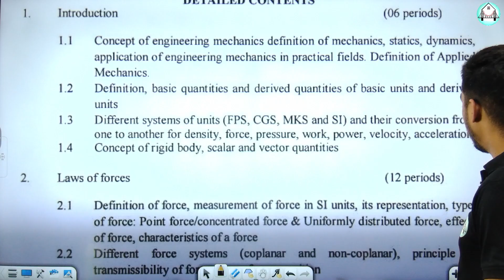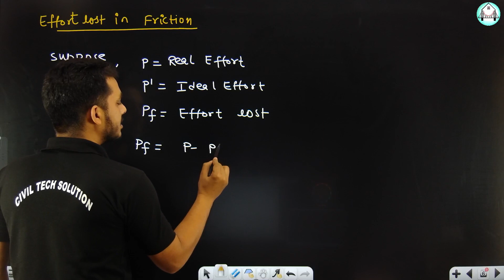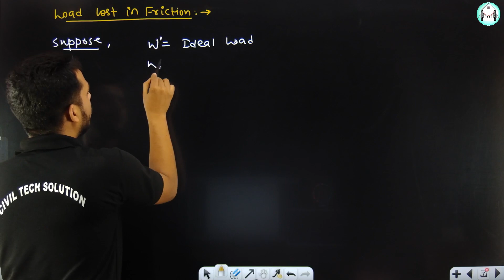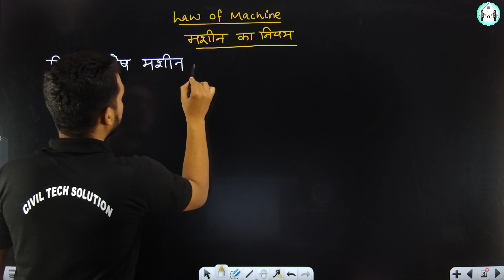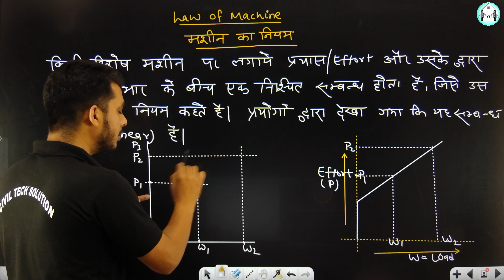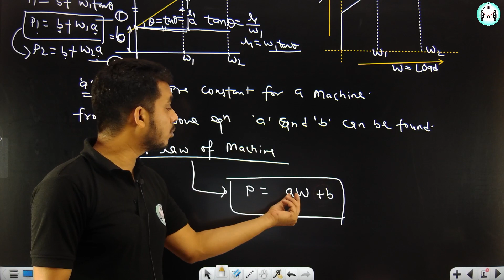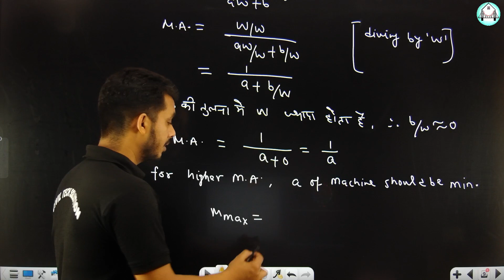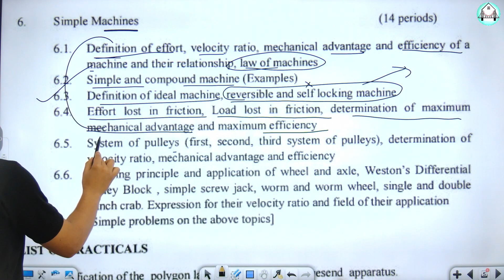Engineering Mechanics-(Lecture-35) - Simple Machine-2 by Ashwini Sharma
Simple Machines
Definition of effort, velocity ratio, mechanical advantage and efficiency of a machine and their relationship, law of machines
Simple and compound machine (Examples)
Definition of ideal machine, reversible and self locking machine
 Effort lost in friction, Load lost in friction, determination of maximum
mechanical advantage and maximum efficiency
 System of pulleys (first, second, third system of pulleys), determination of
velocity ratio, mechanical advantage and efficiency
Working principle and application of wheel and axle, Weston’s Differential
Pulley Block , simple screw jack, worm and worm wheel, single and double
winch crab. Expression for their velocity ratio and field of their application

Applied Mechanics by Ashwini Sir
Applied Mechanics by Civil Tech Solution
polytechnic 1st year. applied
mechanics for polytechnic 1st year 2nd semester bteup
 appliedmechanicsbteup
syllabus
syllabusMechanics
appliedMechanics
Secondsemester
EngineeringMechanics
appliedMechanicsSyllabus
PolytechnicsSecondSemester
Applied Mechanics Civil Engineering
Applied Mechanics 2nd semester
Applied Mechanics in Hindi

Civiltechsolution
Ashwinisharma
AshwaniSir